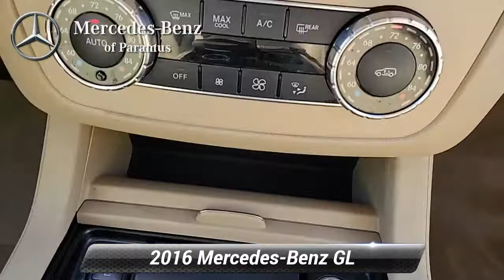Used 2016 Mercedes-Benz GL GL 450, Paramus, NJ GA651532T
Priced below KBB Fair Purchase Price! Recent Arrival! 2016 Mercedes-Benz GL-Class GL 450 4MATIC* Polar White Almond Beige/Mocha w/MB-Tex Upholstery, 10-Way Power Driver's Seat, 10-Way Power Passenger Seat, 20 Twin 5-Spoke Wheels, 3rd Row Power Pop-Out Windows, Appearance Package, Auto-Dimming Driver Side & Rear View Mirrors, Chrome Exhaust Tips, Driver & Passenger Memory Package, Exterior Parking Camera Rear, Heated & Cooled Cup Holders, Illuminated Running Boards, iPod/MP3 Media Interface Cable, Keyless GO*, Mirror Package, Multi-Color Interior Ambient Lighting, Navigation Updates For 3 Years, Panorama Sunroof, Power Folding Mirrors, Power Liftgate, Power Tilt/Telescoping Steering Column, Premium I Package, Radio: COMAND* System w/Navigation, SIRIUS XM Radio.*br**br*Odometer is 26879 miles below market average!*br**br*Price(s) include(s) all costs to be paid by a consumer, except for licensing costs, registration fees, and taxes. Dealer doc fee of $799.00 not included in price. Some of our Pre-Owned vehicles may be subject to unrepaired safety recalls. Check for a vehicle's unrepaired recalls by VIN

[RLVID:4007:7273e172db37a9c4:62be5590f6c41c27:1]